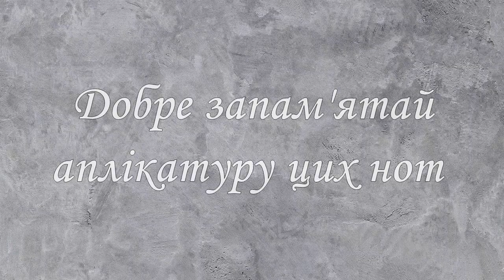Вправа № 5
Аплікатура від ноти "Ре 3" до ноти " Соль 3"
Партія фортепіано  Пономарьова Ганна